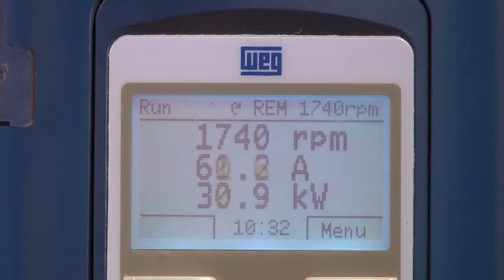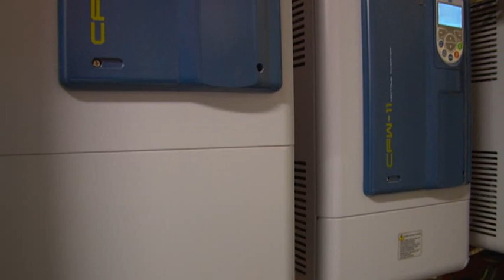WEG - Case Filtro de Mangas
Muitos processos industriais geram partículas ou gases poluentes que interferem na qualidade do ambiente, do produto e até mesmo na segurança dos trabalhadores. O Filtro de Mangas surge para solucionar este problema tão comum na Indústria. Através de captores o ar é aspirado e então conduzido para o sistema de filtração, onde os particulados ficam retidos nos elementos filtrantes e o ar é devolvido à atmosfera em conformidade com as legislações ambientais. Visando automatizar, modernizar e obter ganhos em economia, a WEG criou uma solução para Filtro de Mangas, utilizando motores com a mais alta tecnologia do mercado aliado ao inversor de frequência.